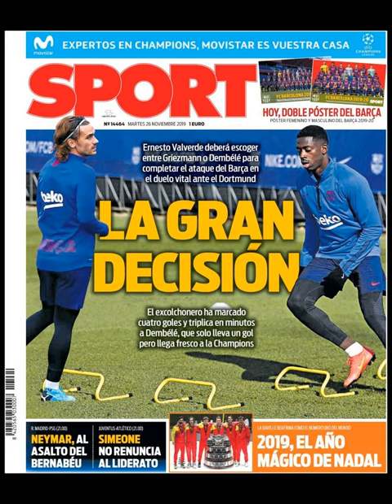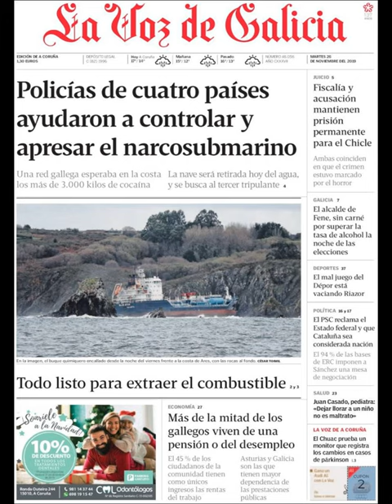Noticias Martes 26 Noviembre 2019 Titulares Portada Diarios Periódicos España Spain